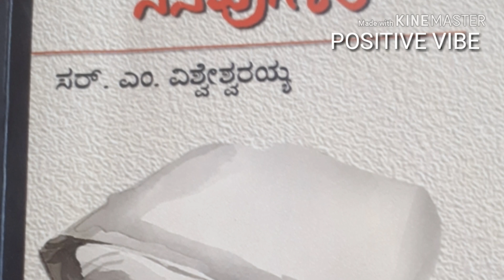Kannada vlog! ನಿಮ್ಮ‌ಕೆಲ್ಸದಲ್ಲಿ‌ಉನ್ನತ ಮಟ್ಟಕ್ಕೇರಲು ಸರ್ ಎಂ ವಿ ಅವರ ಸಲಹೆಗಳು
# SirM Visvesvaraya # workisworship # successfulemployee # respectyourjob ವೃತ್ತಿನಿಷ್ಠೆ ಕಾಯಕವೇಕೈಲಾಸ # memoriesof my workinglife